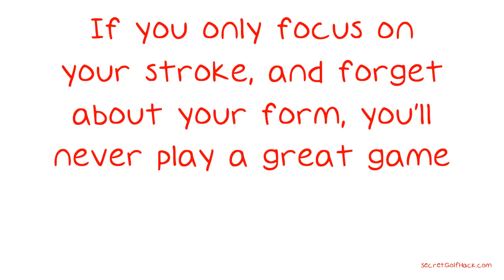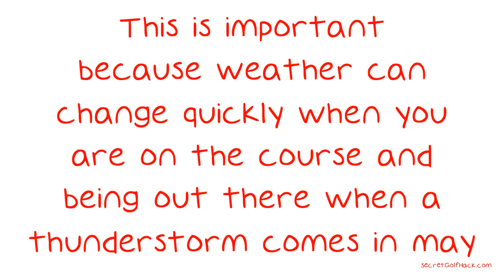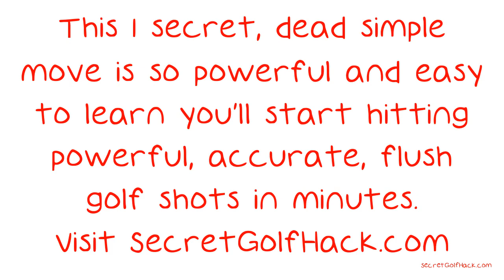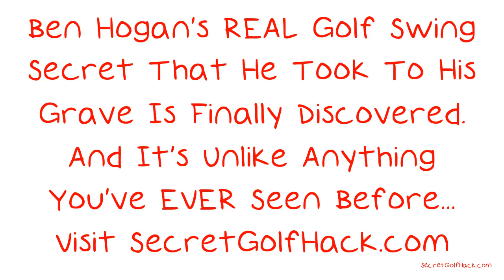Great Tips To Teach How To Be A Better Golfer.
Great Tips To Teach How To Be A Better Golfer. Some people say that golf is an easy game that you just need to feel out for yourself, but that couldn't be further from the truth. In this video, we will review some professional tips to help you improve your game and hit further and more accurately than ever before. Balance is the key to a good golf game. If you only focus on your stroke, and forget about your form, you'll never play a great game.